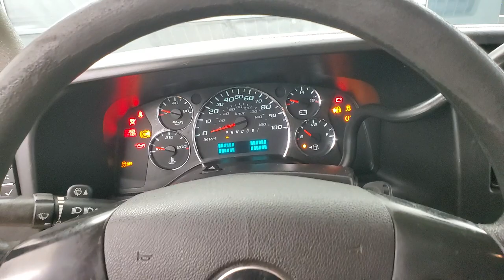2014 Chevrolet Express 1500 LS BACK-UP CAMERA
181976​

Awards:
  * 2014 KBB.com Brand Image Awards Reviews:
  * If you’re looking for a time-tested van that can handle almost any task in any weather, the 2014 Chevy Express Van is for you. Its traditional van profile makes it easier to park in smaller garages, and unlike its competitors, the Express offers a choice of gasoline-, natural gas- and diesel-powered engines. Source: KBB.com
  * When it comes to moving big payloads, few vehicles are as up to the task as the full size 2014 Chevrolet Express Cargo Vans, Passenger Vans, and Cutaways. Chevy has modernized its big van with rounded corners, high-mounted taillights and stylish truck-like wheels. Chevrolet designed the Express Van with the sole purpose of moving big payloads, be they passengers or cargo. Dressed for passenger service, the Express Van crushes the largest of SUVs, providing seating for up to 15 people. In the Express Cargo Van, the Regular Wheelbase 1500, 2500 and 3500 models have 270.4 cubic feet of cargo space. However, if that is not enough, get the Extended Wheelbase 2500 or 3500 models, which have an incredible 313.9 cubic feet of room. It also can be outfitted as a rolling workstation. Knowing that no matter what the mission, the Express Van will need to be prepared, Chevrolet has given its van a beefed-up suspension, available extended-length cabs, a choice of gasoline or diesel engines and even the option of all-wheel drive (AWD) in the 1500. All 2014 Chevy Express Cargo and Passenger Vans are equipped with stability control, 4-wheel anti-lock disc brakes and dual front airbags. In the Express Cutaway 3500 and 4500 models, you will be getting a solid foundation for the finished vehicle your upfitter will complete for you. The Express Cutaway can be upfitted to become various vehicles like a school bus, shuttle bus, ambulance, service vehicle and more. It also gives you the choice between gas and diesel engines, and has anti-lock brakes and dual front airbags. New features for 2014 include new color options, a new 160 amp alternator for the Cutaway and Cargo Van, and available 5-passenger seating for the Cargo Van. Come check out the 2014 Express Van or Cutaway that meets your needs today! Source: The Manufacturer Summary